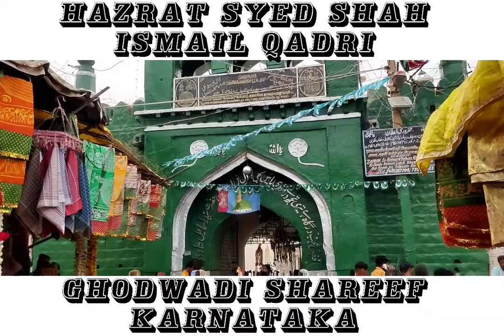Dargah Hazrat Syed Shah Ismail Qadri Ghodwadi Shareef karnataka 11-11-2021